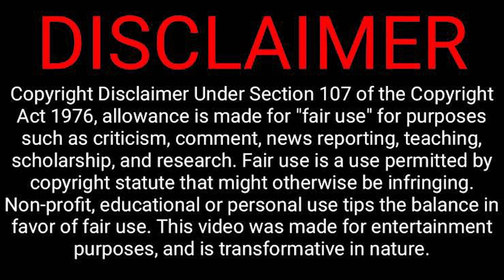WWE WrestleMania 40 Kickoff Thoughts | THE ROCK | CODY RHODES | ROMAN REIGNS | WRESTLEMANIA XL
Lenny shares some brief thoughts about the events that took place at the WRESTLEMANIA 40 KICKOFF, where Cody Rhodes made his choice to face Roman Reigns at WrestleMania XL for the WWE Undisputed Universal Title...leaving The Rock less than enthused.

WE ARE ON THE ROAD TO WRESTLEMANIA!

CREDIT INTRO MUSIC TO:
Groovy 70s Funk Horns Full by Bobby Cole